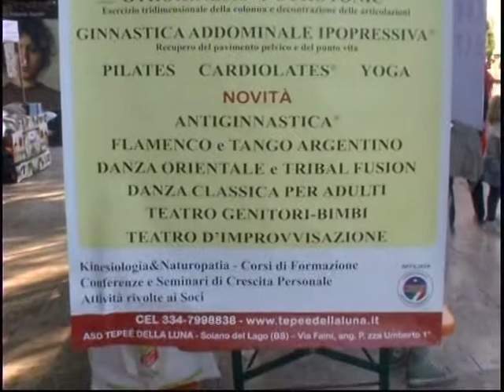VTS 02 1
SALO'ESPOSIZIONI 100  ASSOCIAZIONI LOCANDINA E BALLERINE  FILMATO DA V,ZITO  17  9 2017